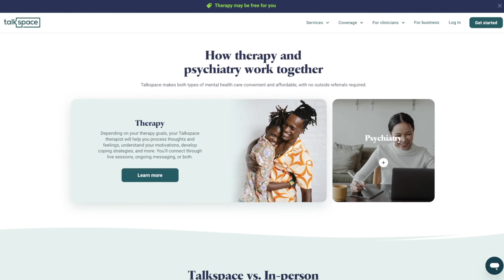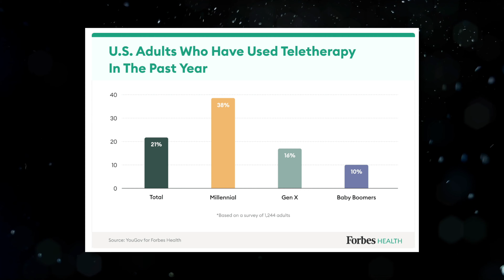Is Talkspace A Buy? (TALK) Stock Analysis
Use our link to get a Free Stock worth up to $200!